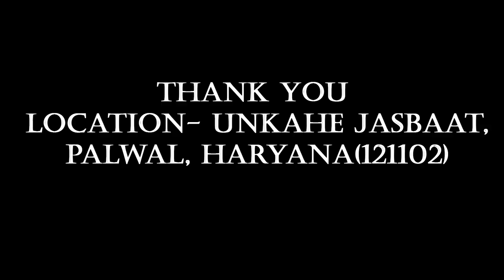youtube video #-8eLZBwmqnw